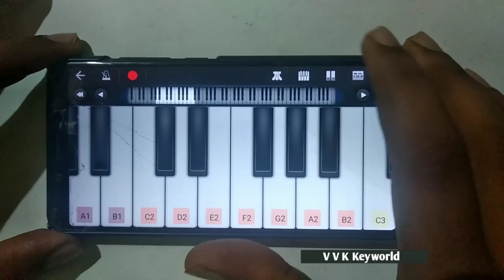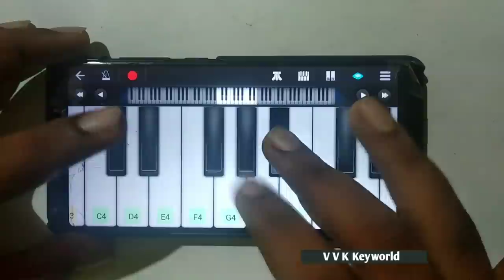Laxmi Bomb Trailer BGM (Drums & Piano Cover) | Walk Band Hindi Songs | Hindi Piano Mass BGM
Laxmi Bomb trailer BGM Drums & Piano Cover using Walk Band App by Vaishnav V K. Akshay Kumar plays the lead role in Laxmmi Bomb. The film's music is composed by Tanishk Bagchi, Shahi – Khushi and Anup Kumar.

COURTESY:::::::

Android app used:
WALK BAND MULTI TRACK MUSIC

(This video is mainly intended as a Walk Band cover version than a tutorial. I use video editing apps or softwares along with Walk Band App for looping/layering the sound tracks I am playing. This is done to make the cover version of the song or BGM more interesting to hear.

If you want to use Walk Band only, there is MULTI-SYNTH TRACK option for layering and COPY PASTE option for looping manually. But in that case, video interface like in this video cannot be made as track sound doesn't stay in the background when you shift between instruments)

Laxmmi Bomb Trailer BGM Walk Band Mobile piano & Mobile Drumming cover by VVK Keyworld.

PLAY THE VIDEO IN SLOW SPEED FOR LEARNING THE BEATS AND NOTES.